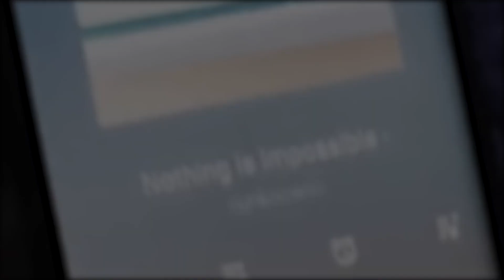Nothing is Impossible - Planetshakers / Worship Dance / sign language interpretation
A final activity in my subject Arts appreciation.